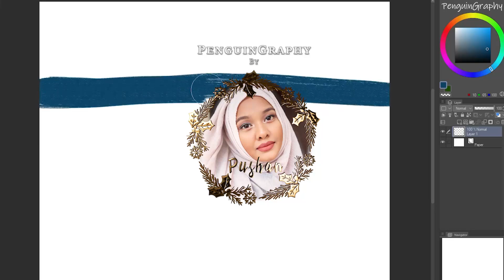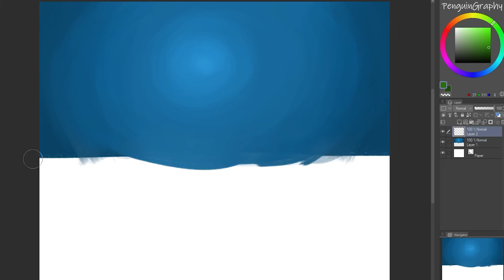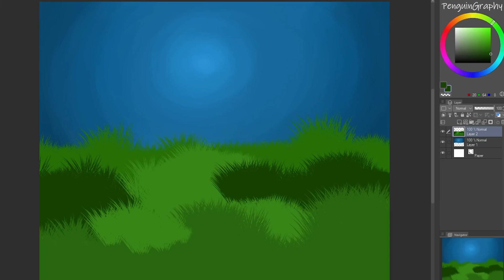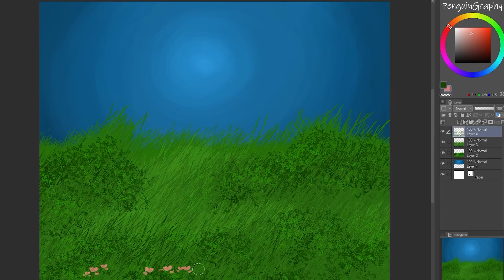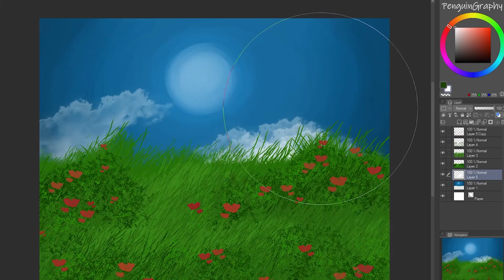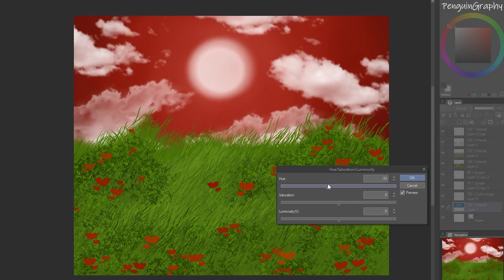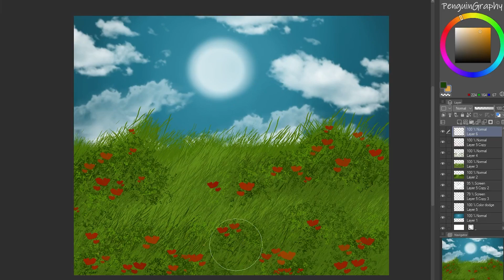Custom Brush Painting | Digital Art Tutorial For Beginners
Please share your feedback on my art and help me to grow.